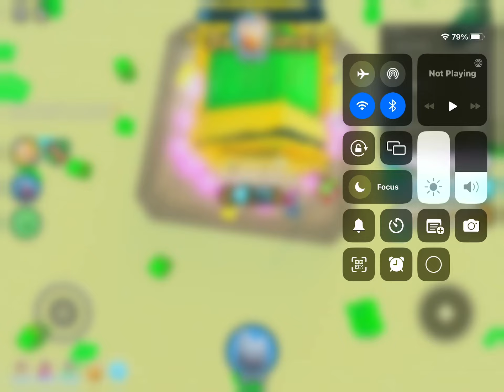destroying the huge doodle chest in the middle of t(e gameth